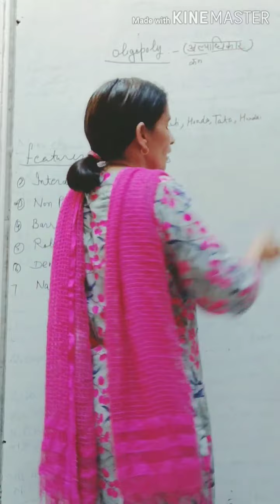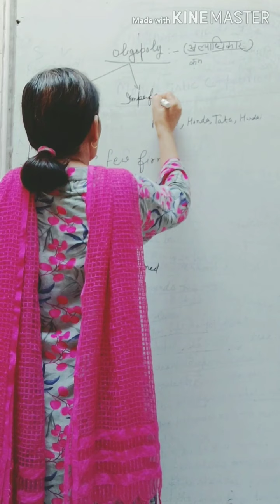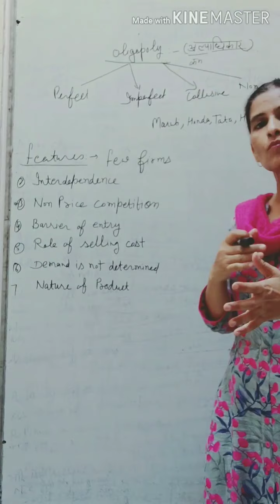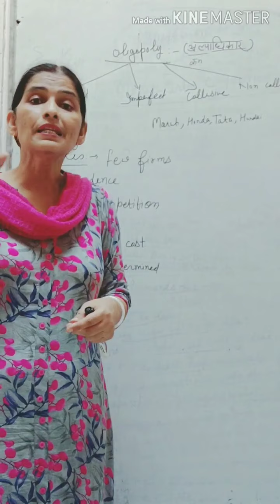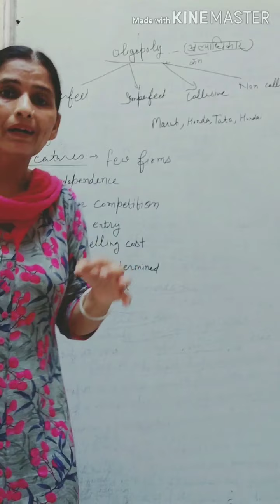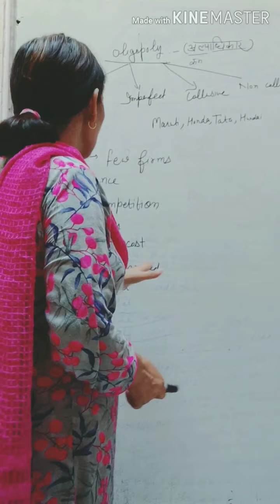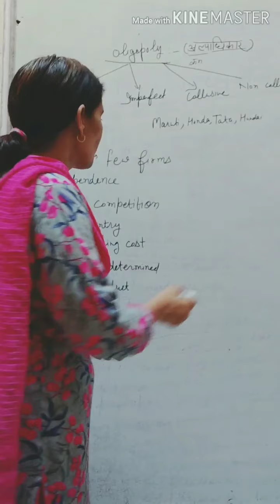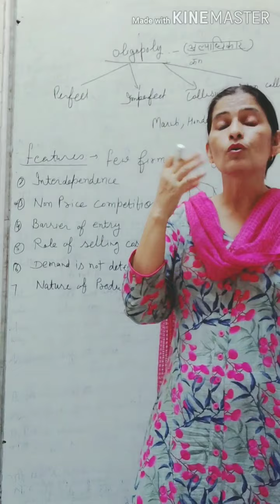Market Part-4# Oligopoly Market